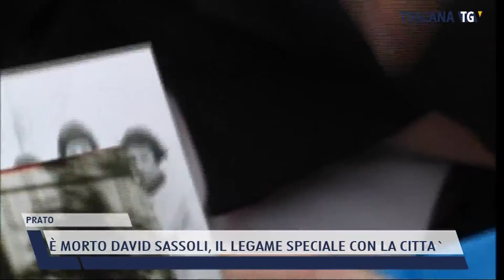2022-01-11 PRATO - È MORTO DAVID SASSOLI, IL LEGAME SPECIALE CON LA CITTA'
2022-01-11 PRATO - È MORTO DAVID SASSOLI, IL LEGAME SPECIALE CON LA CITTA'